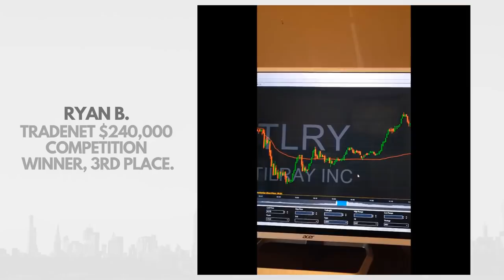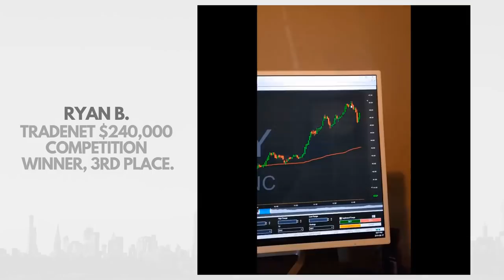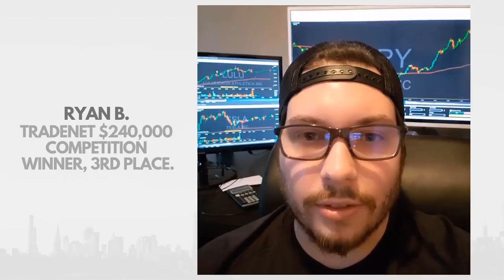Trader's Mindset Interview: Ryan B. (3rd Place) w/ Analyst Scott Malatesta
Congratulations Ryan! Our Season One, 3rd Place, Tradenet $240,000 Competition Winner!

🥇 1st Place Prize: Our $9,000 Pro Package & access to trade a $240k Funded Account!
🥈 2nd - 3rd Place Prize: Our $6,000 Expert Package & access to trade a $160k Funded Account.
🥉 3rd - 5th Place Prize: Our $3,000 Student Package & access to trade a $80k Funded Account.
🏅 6th - 10th Place Prize: Our $500 Intro Package & access to trade a $14k Funded Account.